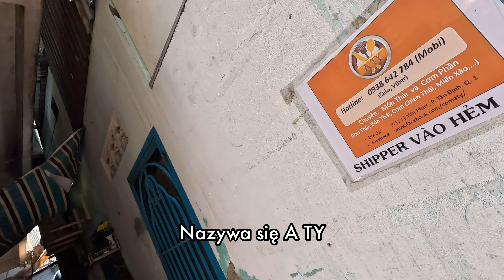Ho Chi Minh. Trzeba jeść i pić żeby żyć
Siemanko. Trzeba jeść i pić żeby żyć. Miłego